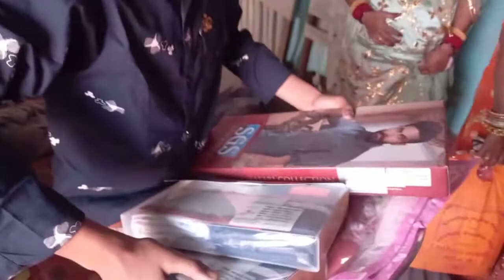ganeshpooja, grhshanti.... and much more RAJPUTIRIVAJ 😍👍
come and join us. indianmomgallary brotherwedding weddingseries part 3